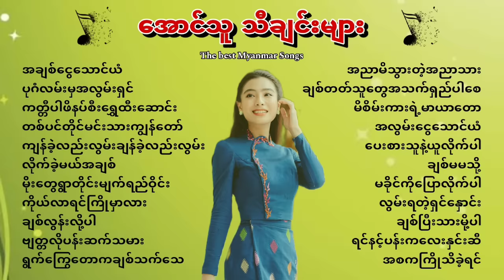အောင်သူ သီချင်းများ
အားပေးသူများကျေးဇူးပါခင်ဗျာ @TheBestMyanmarSongs-sj8qr